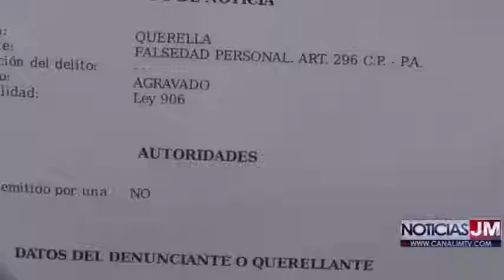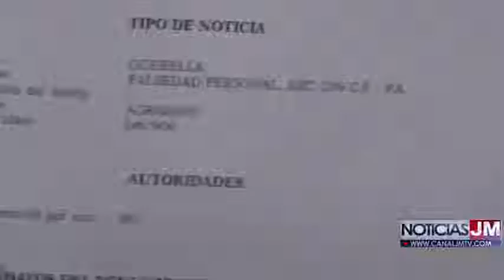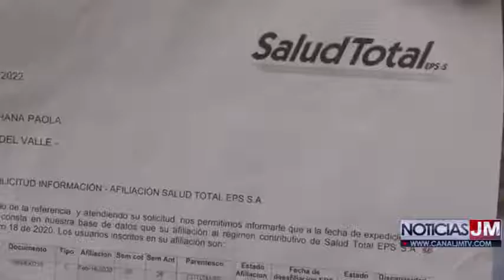HABITANTE DE VALLEDUPAR HACE DENUNCIA EN CONTRA DE LA EPS FAMISANAR POR FALSIFICACIÓN DE DOCUMENTO